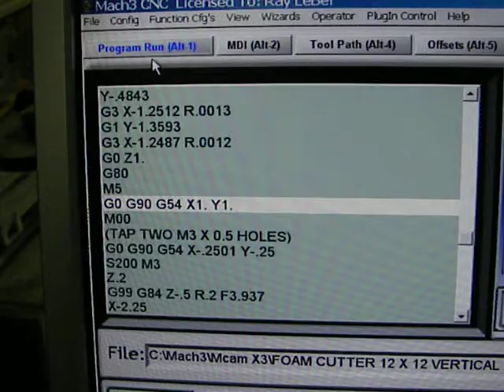Tapping 2 Metric Holes